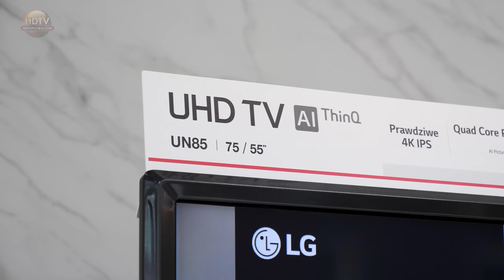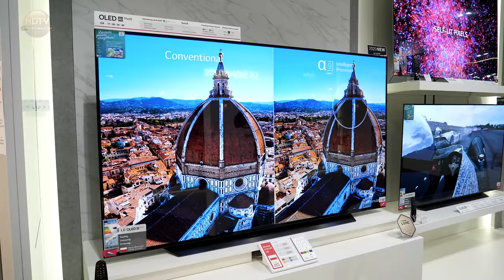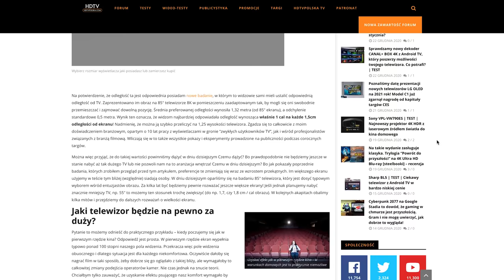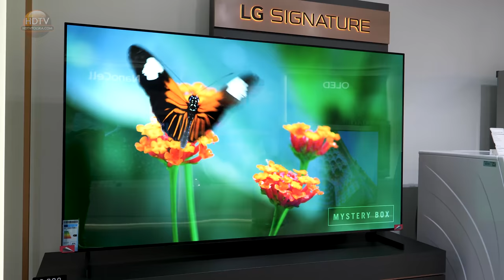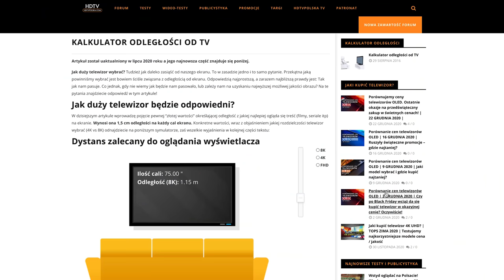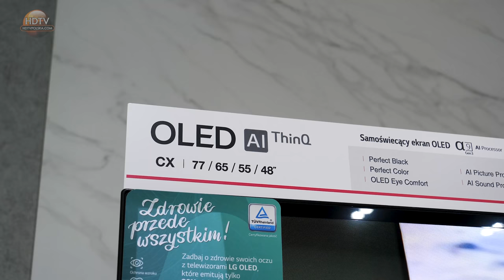Jaki wybrać rozmiar telewizora? Jak go zawiesić? Poradnik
Jaki wybrać rozmiar telewizora do naszego pokoju? To pytanie zadaje sobie większość kupujących upragniony model ekranu. Czy aby na pewno nie będzie za duży? Na jakiej wysokości powiesić lub postawić telewizor po zakupie? Na te wszystkie pytania odpowiadam w nowym wideo.

Rozdziały filmu:
00:00 Wstęp do filmu
01:34 Na jakie technologie zwrócić uwagę kupując duży telewizor?
02:16 Duży telewizor musi posiadać 120Hz matrycę! Dlaczego?
02:39 Duży telewizor potrzebuje doskonałych kątów widzenia. Dlaczego?
02:56 Jak dobrać odpowiednią przekątną?
05:34 Na jakiej wysokości zawiesić lub postawić telewizor?
06:07 Ile kosztują duże telewizory? Nie jest tak drogo!

Masz pytanie? Zadaj je na forum HDTVPolska